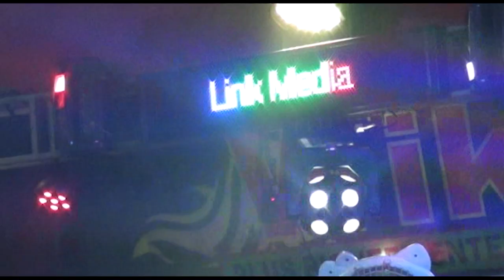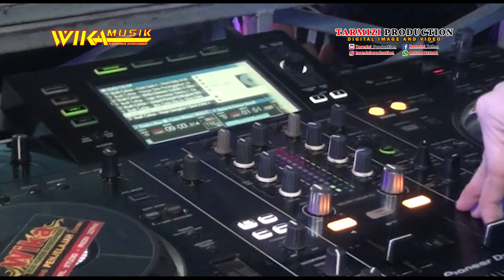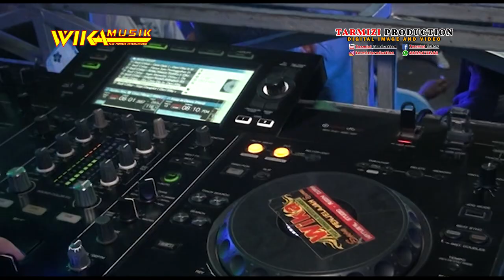REMIX ON THE MIX VIRALL#DEVI_KITTY_KOREA#FULL DUGEM#SAMPAI PAGI#PART02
TARMIZI Production Melayani Photo Digital Dan Video Shooting (Dokumentasi) DVD/Flashdisk.Dalam Rangka Resepsi Khitanan,Ulang Tahun,Pernikahan dan Event Perayaan lainnya,TARMIZI Production Juga Melayani Percetakan Seperti Undangan,Kartu Nama,Baliho/Spanduk Dan Lain-lain.TARMIZI Production Beralamat Di Jl.Poros Dusun II Bangun Rejo ( Depan Tower Telkomsel ) Desa Suka Raya Baru Dan Desa Sukamana RT.09 Blok Kubur Kab.Musi Rawas Kec.STL Ulu Terawas Sumatera Selatan HP:~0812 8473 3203 Follower Social Media facebook:~TARMIZI TAHER Instagram : Tarmizi Production Youtube : Tarmizi Production